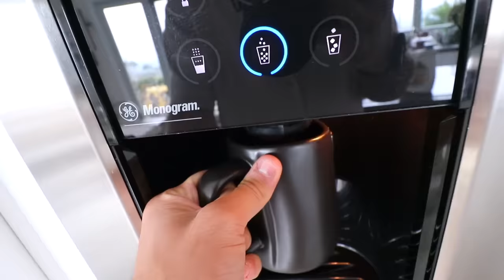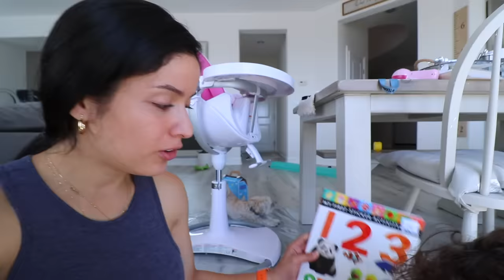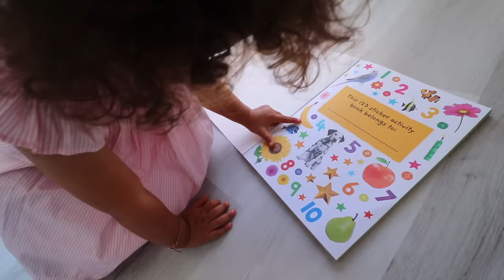Getting CAR SICK Then Randomly Crying To His Reaction!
CHAMILY! I know you guys have been waiting for a good prank on Niko! So today I decided to randomly cry after getting CAR SICk to see how he reacts! I was not expecting to see HIS reaction, I must say it was a cute reaction coming from Niko! Does this mean Niko is going to try to prank me back? I guess you will have to wait and see!